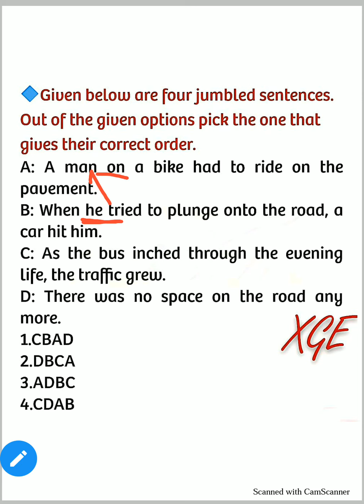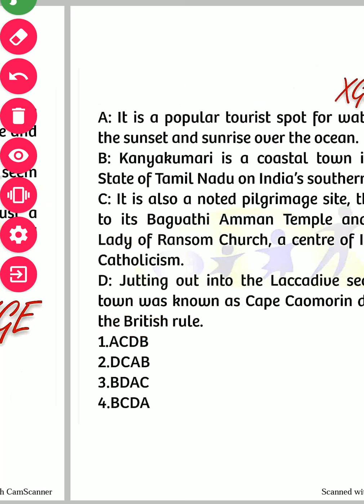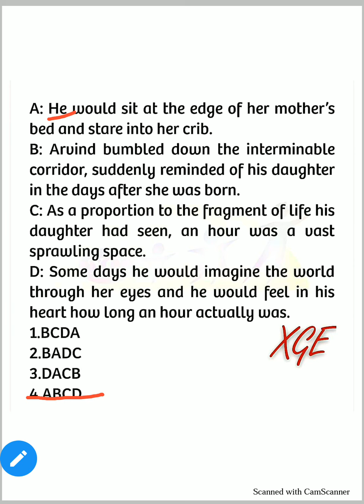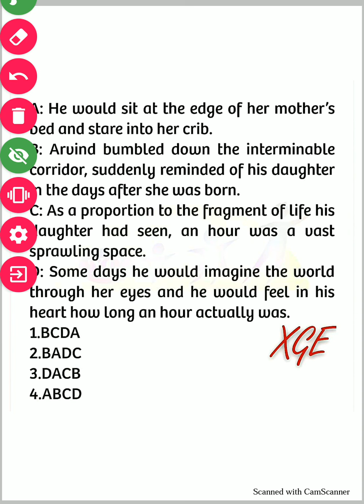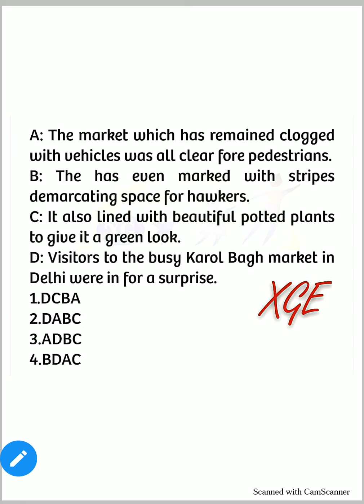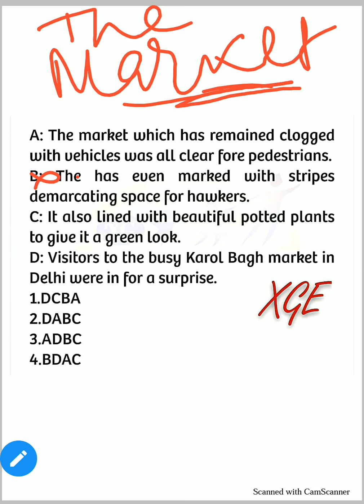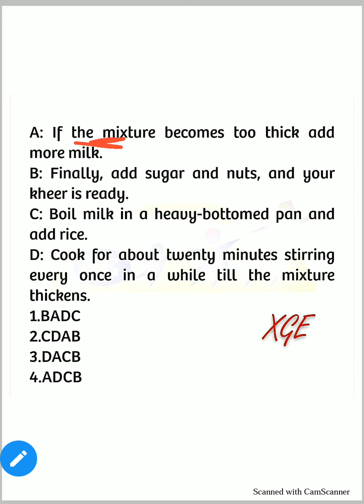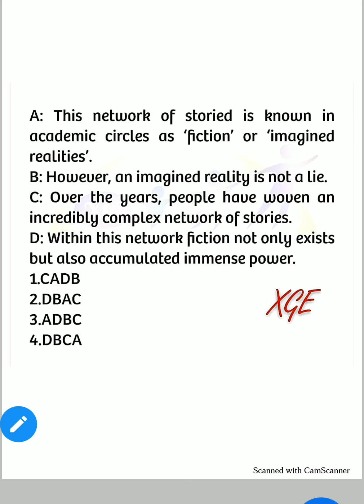Sentence Arrangement|PQRS Type| Previous Year Questions (PYQ)|Part-I|SSC CGL|CHSL|CPO|MTS|CDS|NDA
In this video, the educator has elaborated various ways of solving PQRS type questions under the heading of Sentence Arrangement. An aspirant of any Government exam will find it worthy since this topic carries a lot of marks in any competitive examination.